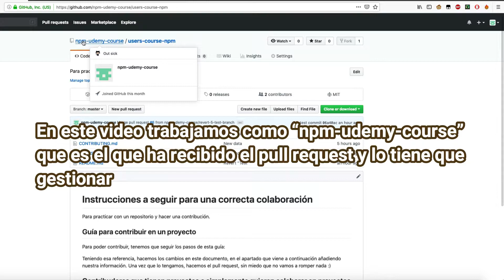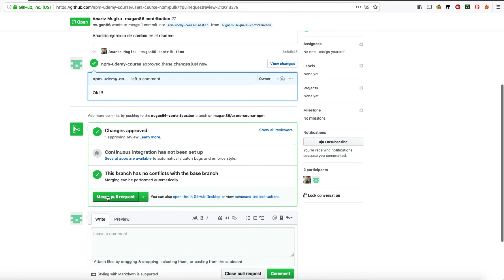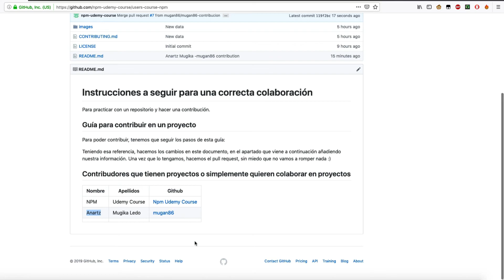Recibiendo contribuciones - Analizar pull request y aceptar cambios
Vamos a ver el proceso para aceptar un pull request. En todo momento seremos el usuario que recibe la funcionalidad nueva por parte del usuario que ha contribuido.

Contenido que pertenece al curso "NPM. Desarrollo y Publicación de librerías desde 0 en Javascript, Typescript y Angular":
📌 4.8 de 5.0 de valoración,
📌 250 alumnos y 20 horas de contenido.
📌 Librerías JS, Typescript, Angular desde 0 hasta publicarlas! y +!
📌 Mi apoyo en el proceso